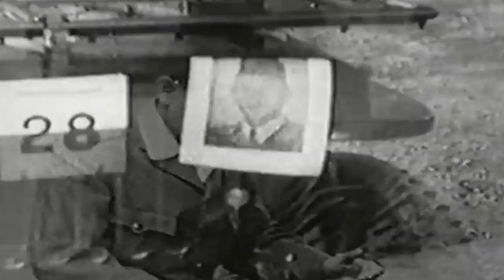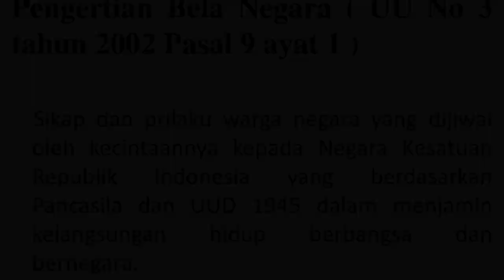HARI BELA NEGARA KE 74 TAHUN, GENERASI MUDA KOSGORO SIAP BELA NEGARA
Hari Bela Negara diperingati setiap tahunnya sebagai bentuk komitmen dan sikap patriotik terhadap negara Indonesia. Pada tahun 2022, Indonesia merayakan Hari Bela Negara ke-74.

Pada Hari Bela Negara, warga negara Indonesia diharapkan dapat meningkatkan komitmen dan sikap patriotiknya terhadap negara Indonesia serta tidak melakukan tindakan yang merugikan negara atau mengancam keutuhan dan kesatuan negara.